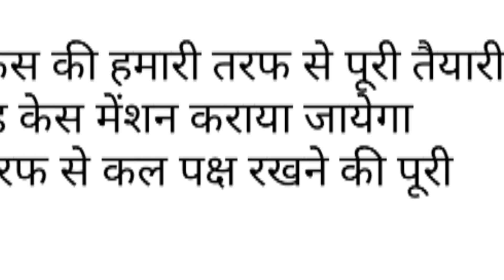12460 बड़ी खुशखबरी/कल नियुक्ती आदेश/ 12460 Court Update | 12460 Shikshak Bharti Latest News Today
12460 फिर वही हुआ खुलासा 😭 12460 shikshak bharti latest news | 12460 court update | 12460 latest news

12460shikshakbhartilatestnewstoday
12460 shikshak bharti
12460
12460 shikshak bharti latest news
12460 court update
your new direction
12460 latest news
12460 shikshak bharti latest news today
12460 shikshak bharti update
12460 latest news today
12460 jero janpad
12460 code update
12460 news
12460 bharti
12460 ki latest news
12460 latest update
12407 shikshak bharti latest news
12407 sunvaee kab hogi